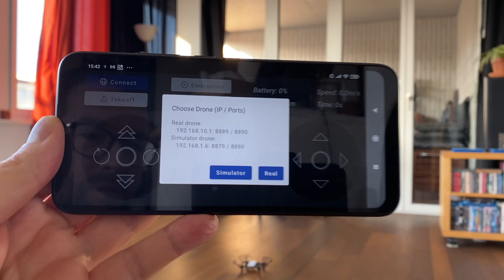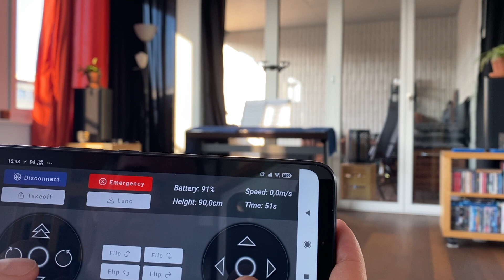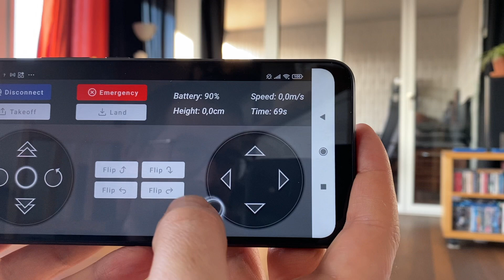YelloApp - Tello Drone App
Project-video for our Android App